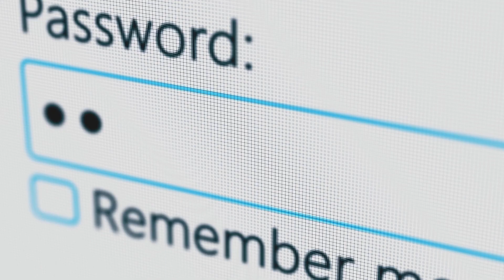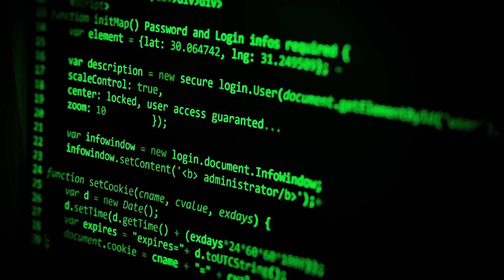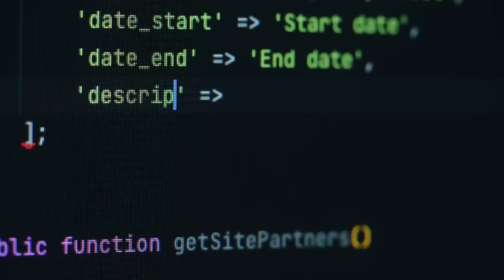The Opportunities in Training Through Adoption & Change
James Davis, Director of Academy APAC, welcomes David Jackson, Managing Director of Ripped Orange LTD to discuss software training and industry change. The intersection of the two provides a serendipitous opportunity for MSPs to monetise training their end users in the software updates and changes they implement.